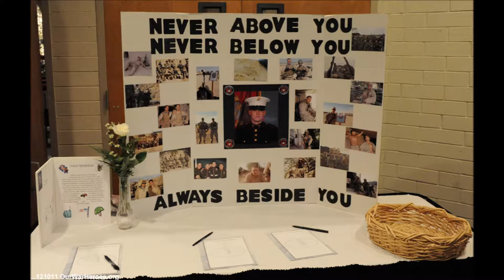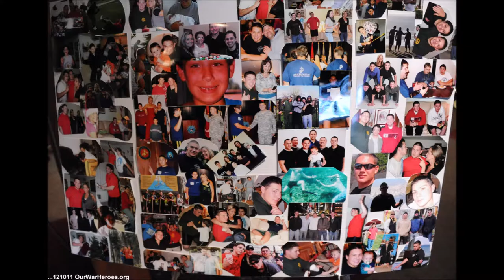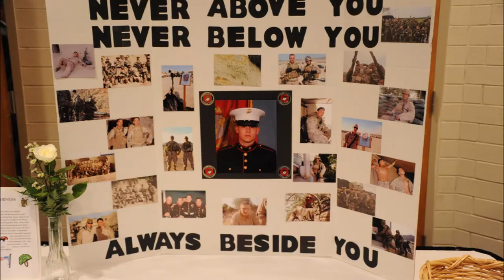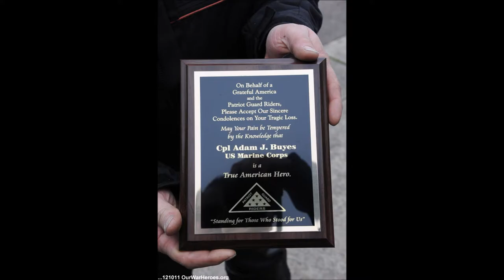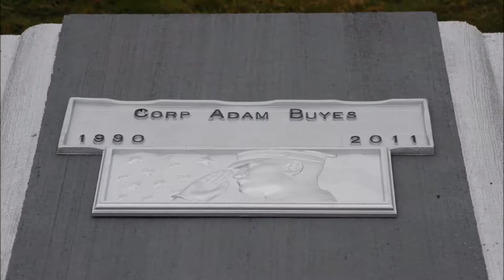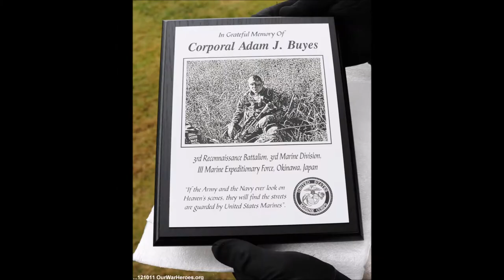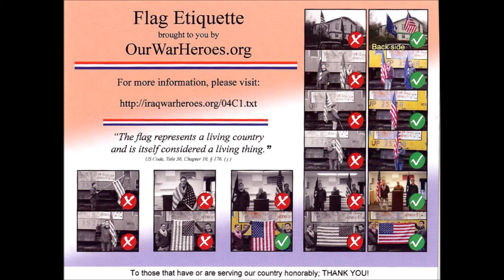Honoring Cpl Adam J Buyes - Service 12/10/11 Salem OR - Photos by Q Madp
Cpl Adam J Buyes  KIA November 26, 2011